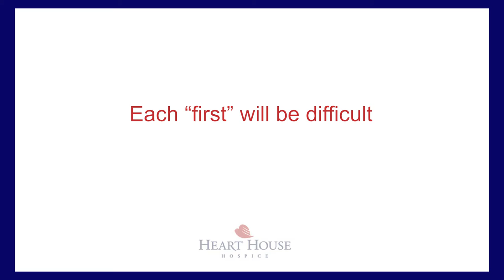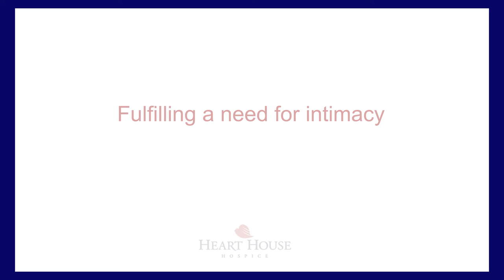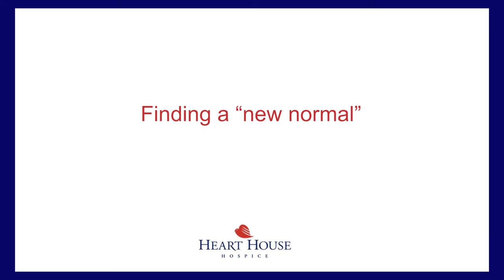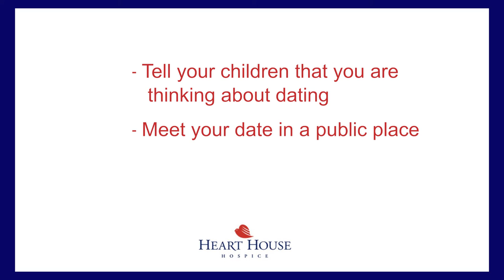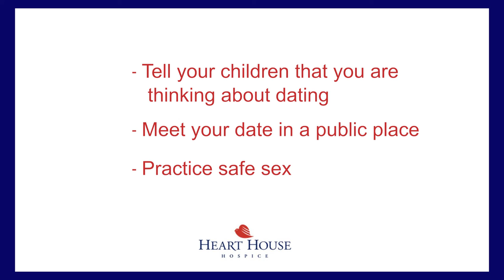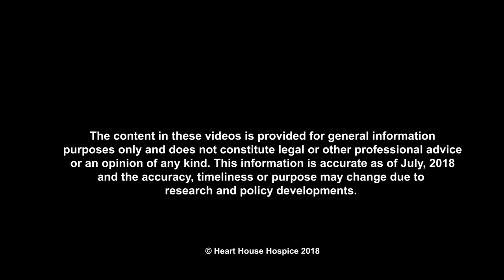Intimacy After a Death (Arabic)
Finding a “new normal” is the focus of this video. When your loved one dies, you will miss and grieve the person, the relationship, the connection and the intimacy. Can you find something to fulfill your need for intimacy and connection? Intimacy can include sexual intimacy but also emotional intimacy and connection with friends. When a loved one dies, one might ask “Who is going to “get me” now?” Connecting with other family members for dinners, hockey games or having grandchildren sleep over may make you feel like you still have a purpose and are loved. You can expect to feel lonely. Topics include: each first will be difficult, fulfilling a need for intimacy, people may not understand your grief, sharing your grief, finding a “new normal”, and starting to date again.